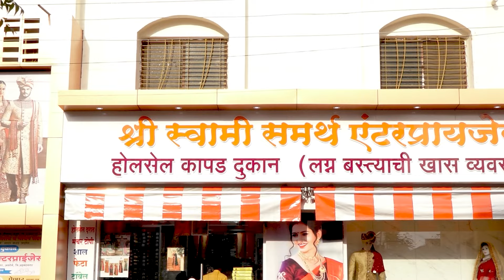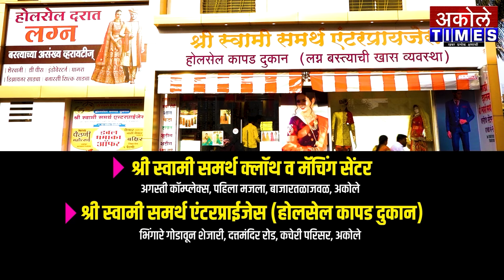दोनच वर्षात आमदार साहेबांनी मोठा निधी अकोले मतदारसंघात आणला - ओंकार नवाळी | Akole Times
आमदार किरण लहामटेंच्या तिरंगा जनसंवाद यात्रेचा राजूरात समारोप संपन्न

- मा.श्री.अमोल शिर्के
संपादक,अकोले टाईम्स